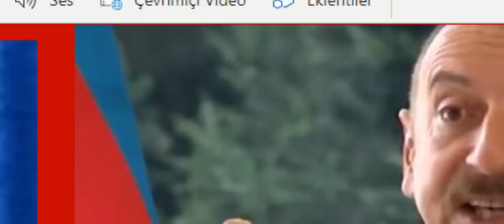AZERBAYCAN KARABAĞDA ERMENİ İŞGALCİLERE OPERASYON ÇEKERKEN İRANDAN SINIRA TANK SEVKİYATI